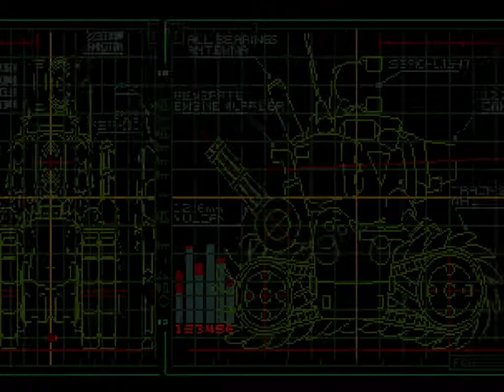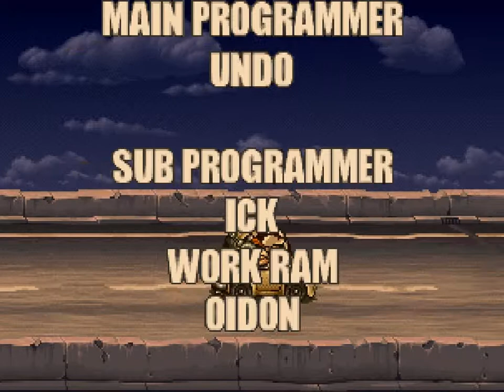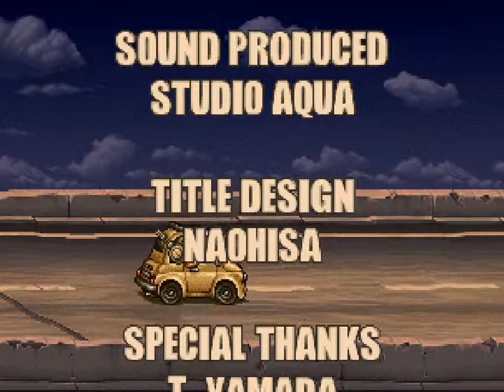Metal Slug 5 メタルスラッグ 5 (Arcade) Playthrough Complete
Un Playthrough complet de Metal Slug 5. Je ne suis pas un PGM, (je meurs assez souvent d'ailleurs), je veux juste partager avec vous la traversée de ce jeu mythique